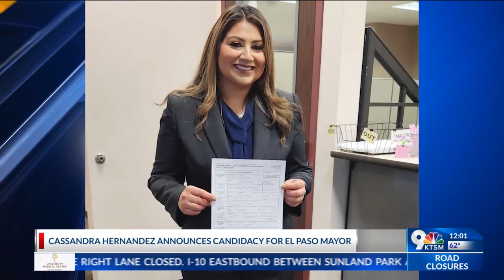City Representative Cassandra Hernandez announces candidacy for mayor of El Paso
Two term, City Representative Cassandra Hernandez, an experienced leader and committed public servant, has officially announced her candidacy for mayor of El Paso in the upcoming November 5 city elections.